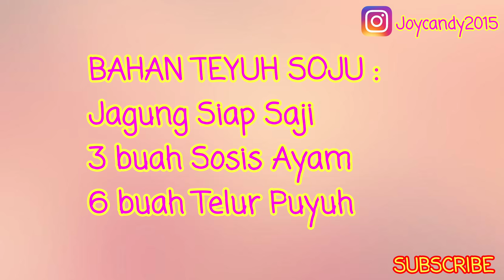MEMBUAT TEYUH SOJU |JAJANAN ANAK SEKOLAH |RESEP MODAL KECIL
Halo semuanya, kali  ini aku sedang ingin berbagi resep jajanan yang simple, manis, gurih, sedikit pedas dan yang modalnya murah meriah.
resep kali ini aku namakan TEYUH SOJU karena terbuat dari telur puyuh, sosis, jagung dan keju ^_^

Bahan Telur Soju :
6 buah Telur Puyuh Rp 1200
3 buah Sosis Ayam Rp 1000
50 gr Jagung Siap saji Rp 1000 ( 1 kg jagung siap saji Rp 20.000)

Topping:
Sedikit Keju Cheddar Parut
Saus Coklat

Bahan untuk saus sosis panggang :
1 sdt Saus Barbeque (Optional)
1 sdt Kecap Manis
1 sdt Saus ABC

di bahan kali ini aku buat 6 buah Teyuh Soju
jadi perkiraan perhitungan modalnya :

Rp 3200 + Rp 1500 (Topping) + Rp 1000 (saus panggang) + Rp 500 (cup plastik) = Rp 6200

Modal 1 buah Teyuh Soju +/- Rp 1100

Semoga penjelasannya membantu yah teman2, perhitungan modal di atas berdasarkan harga dari bahan yang aku beli di daerahku, jadi bisa saja teman2 dapatkan harga yang lebih murah. ^-^

Dan jika teman2 mau menjualnya dengan harga seribuan, untuk topping bisa diganti susu kental manis.

SELAMAT MENCOBA